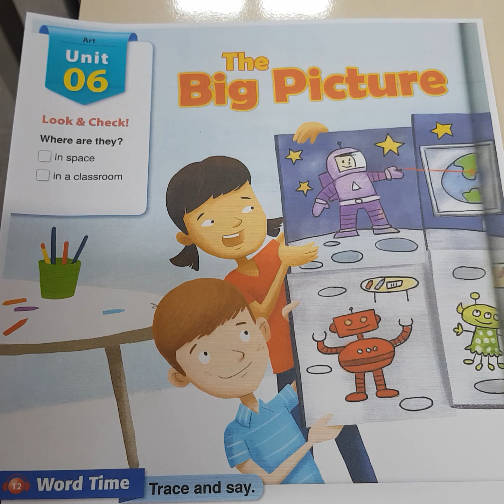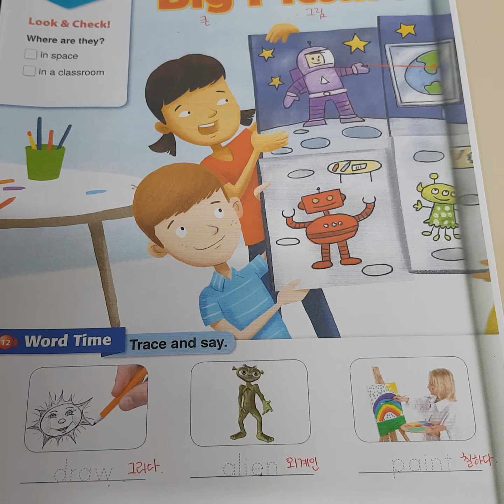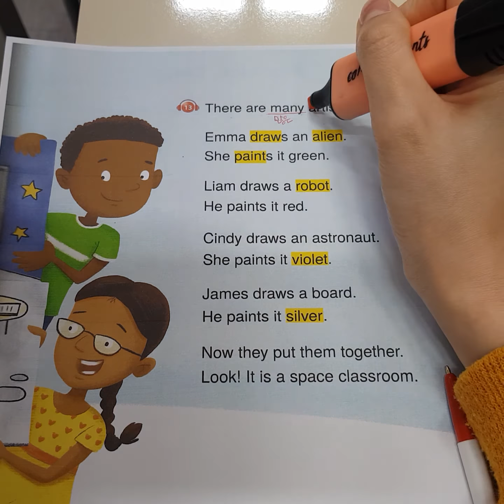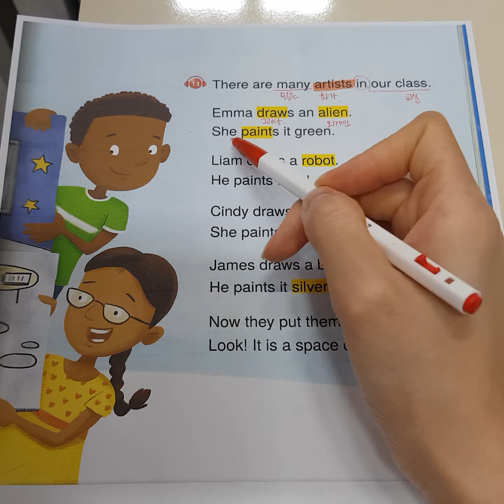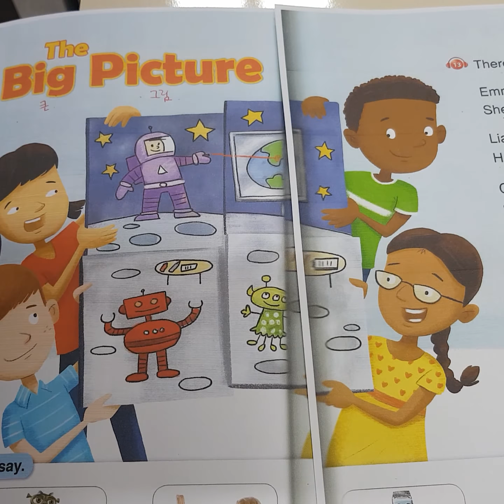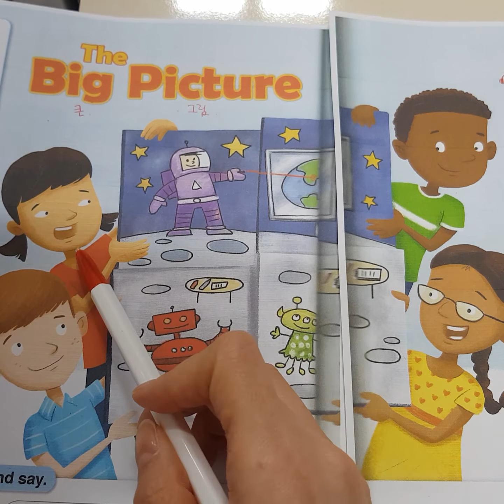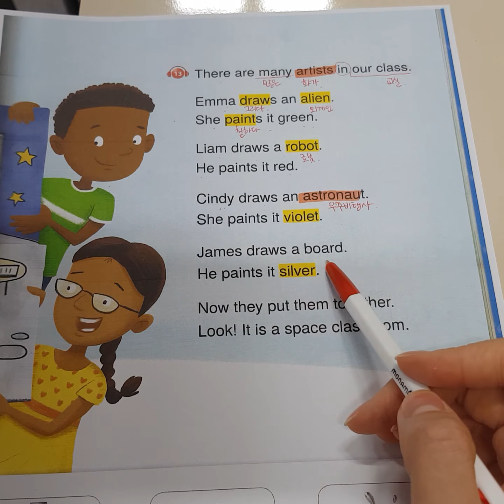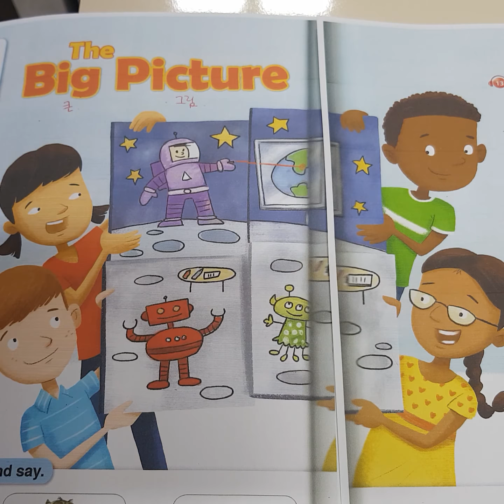3월 1주차 윤지T 화금3시 독해2